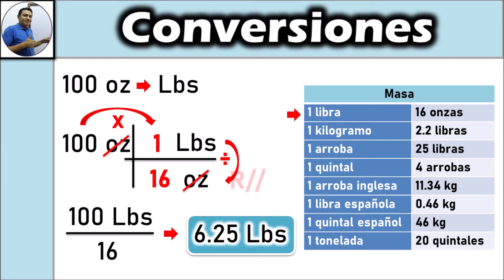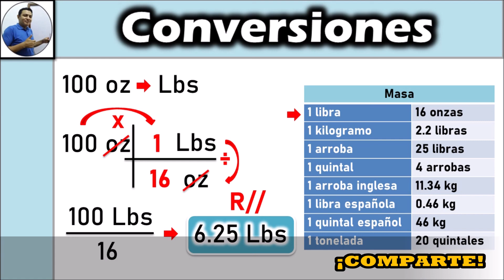Conversiones - Ejemplo #2 🤓🤓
💯✍️ Segundo ejemplo, acá convertimos de Onzas a Libras. El procedimiento es muy sencillo y fácil de comprender y aprender. Espero te guste y lo compartas. 👍👀